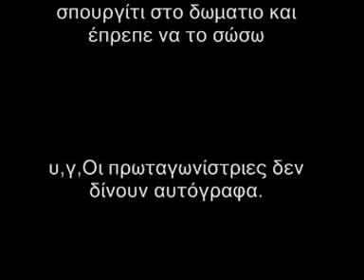Τα γατουλινια μου